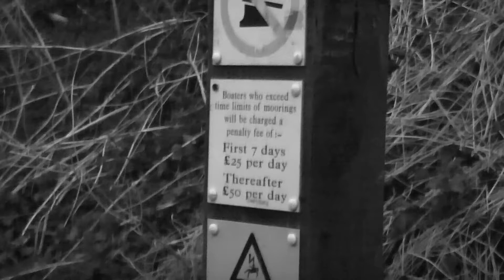BURBANK - Hotline Bling (cover)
Here is our cover of Drake's 'Hotline Bling'.
LA